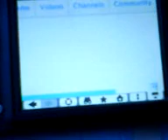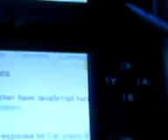The new DSI and I need help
The Dsl came out today (4/05/09) and my DSI can't get on Youtube. PLEASE IF ANY ONE CAN HELP PLEASE DO. Thank you.